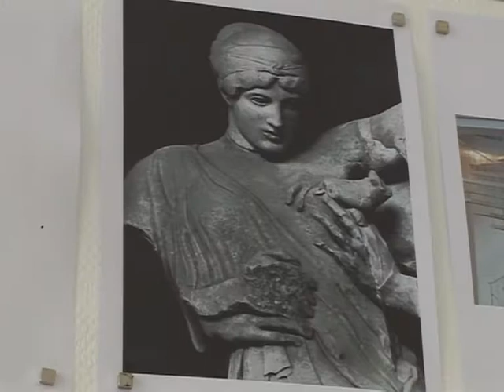Felipe Oliveira: Creating for the Paris catwalk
With the opening of Paris fashion week, AFPTV goes to visit the workshop of Felipe Oliveira Baptista, a young Portuguese fashion designer breaking into the Paris fashion scene with a collection inspired by Greek gods and leather-clad bikers.Duration: 01:36